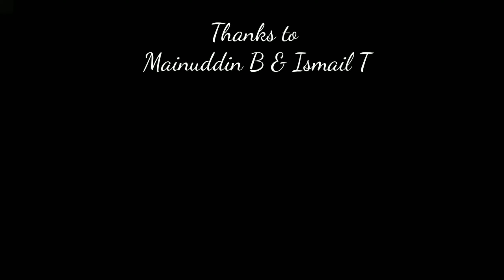Paramedical course admission- 2019 in kannada karnataka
application for paramedical courses in Kannada karnataka 2019

paramedical colleges in karnataka
paramedical application form 2020 date
paramedical results 2020
paramedical result 2020 karnataka
paramedical exam date

paramedical courses
application for paramedical courses in karnataka 2020
paramedical form date 2020